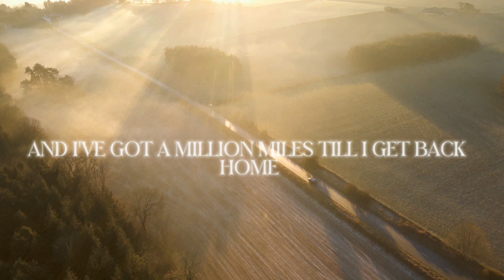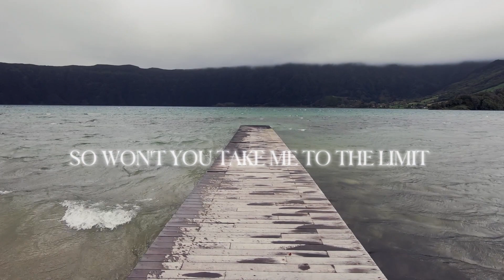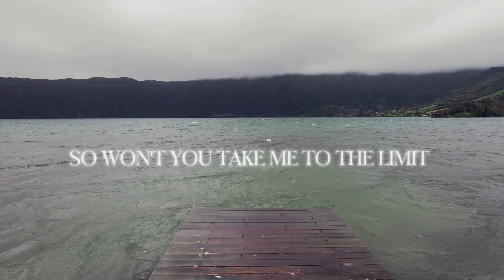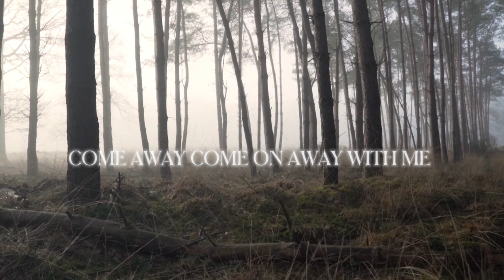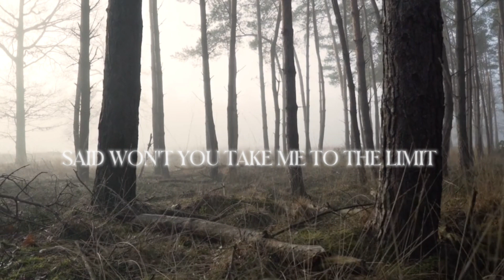Run Boy Run (Lyric Video)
On the latest EP "Stay Alive", available.on all platforms now!!!